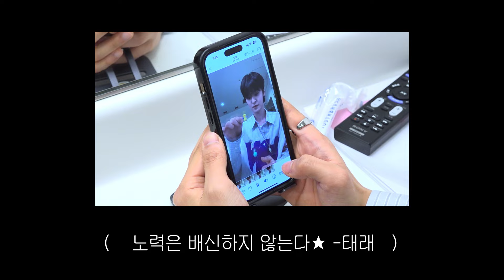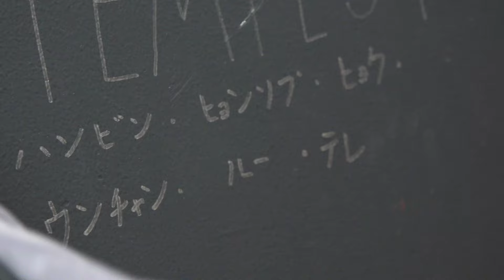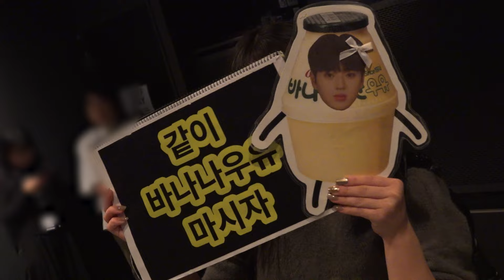[TPST LOG] ✈️🌪️🎤🧗 | 어머니~ 템페스트가 너무 잘해요｜일본 프로모션 BEHIND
[TEMPEST SNS]